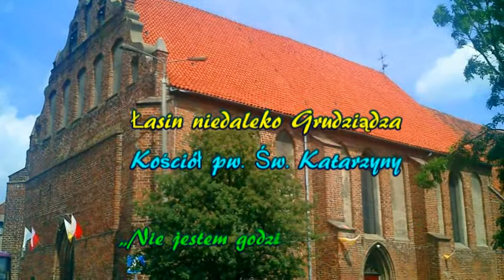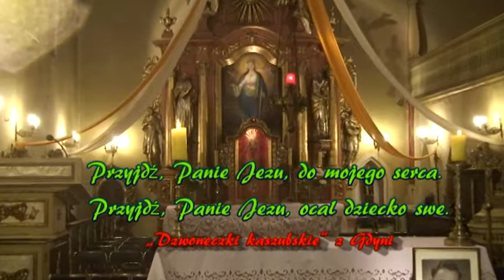10 Nie jestem godzien Łasin